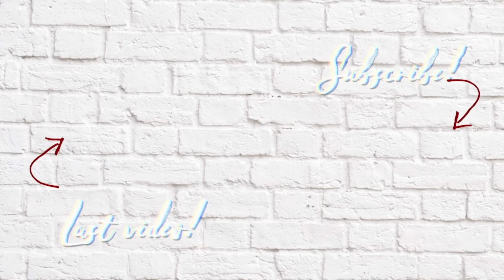Italy look book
Outfit 1
Matching red set Forever 21
shoes Top shop
necklace Urban Outfitters
Phanny pack Herschel

Outfit 2
Top American Eagle
Skirt Express
Shoes Top shop
Necklace Urban Outfitters
Sunnies Quay Australia

Outfit 3
Dress Altar'd State
Shoes Top shop
Necklace Urban Outfitters

Outfit 4
Romper Aeropostale
Necklace urban Outfitters
Headband Aeropostale
Fanny pack Herschel

Outfit 6
Top American Eagle
Biker Shorts Athleta
Shoes Top Shop
Necklace Urban Outfitters
Headband Aeropostale
Sunnies Quay Australia
Dress Aeropostale
Headband Aeropostale

Outfit 7
Dress Aeropostale
Shoes Topshop
Head Band Aeropsotale

Outfit 8
Dress Express
Shoes Calvin Klien
Necklace Urban Outfitters

Outfit 9
Top American Eagle
Bottoms American Eagle
Shoes Calvin Klien
Necklace Urban Outfitters
Sunnies Quay Australia
Head Band Aeropostale

Outfit 10
Jumpsuit Altra'd State
Shoes Calvin Klien
Necklace Urban Outfitters